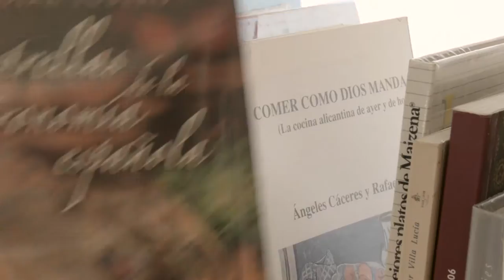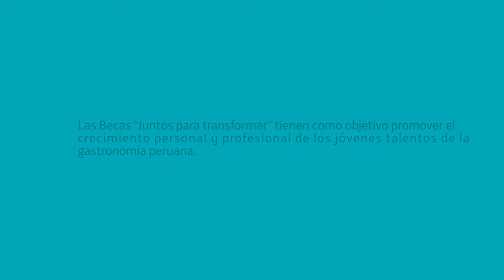Leydi Rodríguez, Becaria Juntos para transformar 2014 – Categoría Servicio.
Leydi Rodríguez ganó una pasantía del Programa de becas Juntos Para Transformar en el 2014. Gracias al apoyo de Fundación Backus, ella tuvo una estadía en el reconocido restaurante Mugaritz, en España. Leydi nos cuenta que el ganar esta beca le cambió la vida y le ha dado fuerzas para emprender nuevos retos con entusiasmo. Acompáñanos a ver cómo fue su visita al lugar donde dio el primer paso en el mundo de la gastronomía peruana, el Instituto Nuevo Pachacútec.